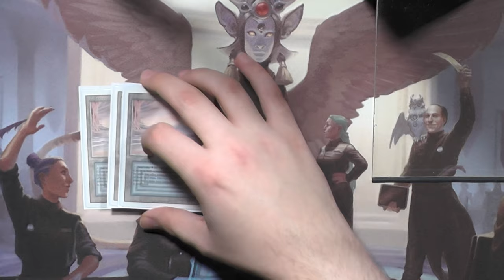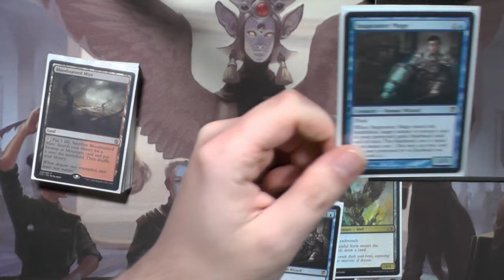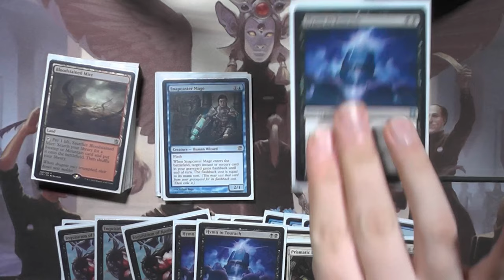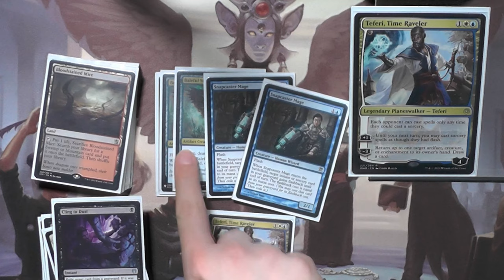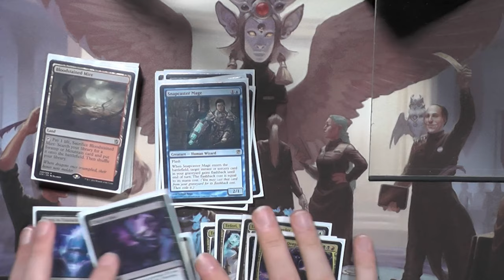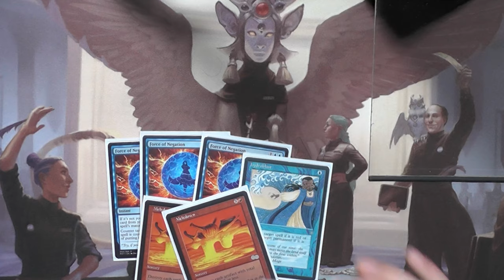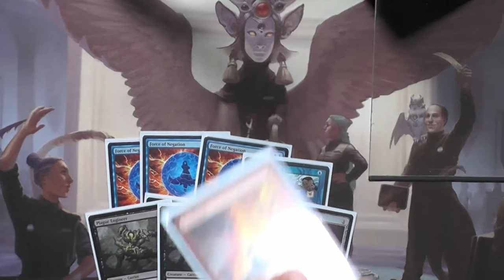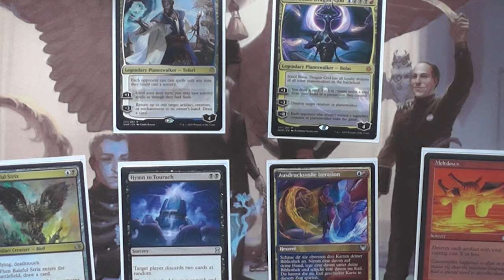4 Color Czech Pile [Legacy MTG Deck Tech]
Und noch ein Update Deck Tech für 2022. Czech Pile ist ein Deck welches durch den puren Grind und Value den Gegner zur Verzweiflung bringt.
Durch Discard, Removal und Counter frisst sich dieses Deck durch die Karten der Gegner bis der Value dafür sorgt, dass der Gegner nichts mehr tun kann.
Wer auf Kontrolle steht wird dieses Deck lieben und das Beste?
Es spielt ohne Grün :)

0:00 Intro
0:37 Länder
2:01 Kreaturen
2:47 Zauber
5:20 Planeswalker
6:50 Sideboard
9:16 Deck Talk
11:10 Outro
Name des Videos:
4 Color Czech Pile [Legacy MTG Deck Tech]